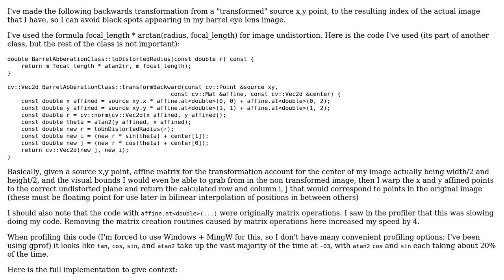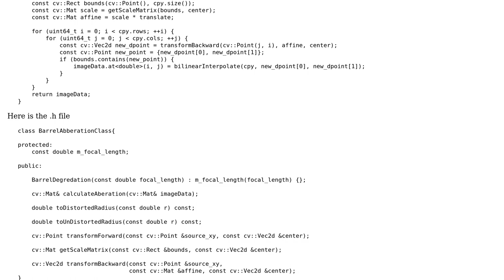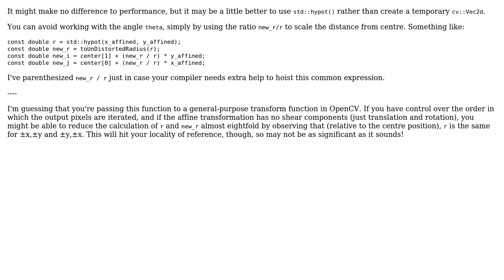Backward transformation implementation for a barrel eye lens aberration in c++ 14 (using opencv)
With thanks & praise to God, and with thanks to the many people who have made this project possible! | Content (except music & images) licensed under CC BY-SA | Music | Images & others | With thanks to user Toby Speight user Simon Forsberg user Krupip and the Stack Exchange Network Trademarks are property of their respective owners. You are responsible for your own actions.